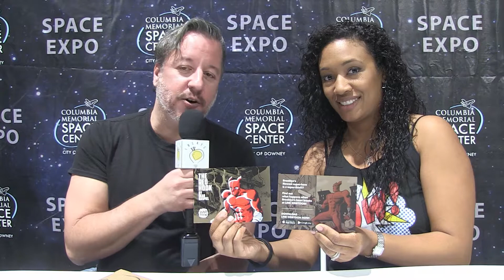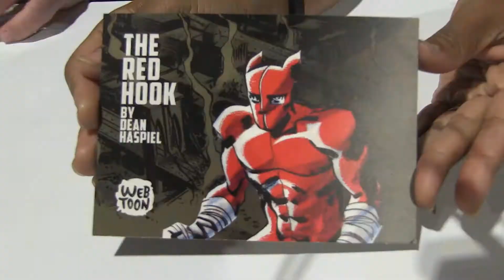The Red Hook - Long Beach Comic Expo 2018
Long Beach Comic Expo 2018. IdeateTV host Angela Alvarenga interviews comic creator Dean Haspiel to find out more about his web toon comic The Red Hook and the new platform it can be seen on.